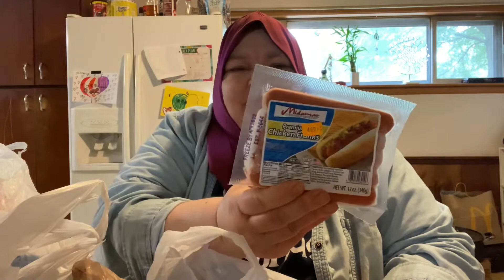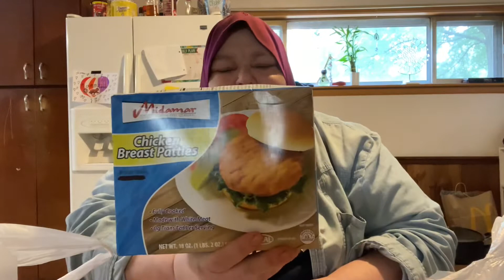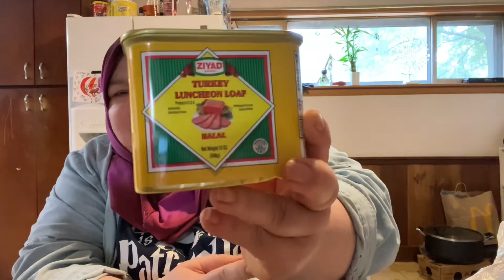Kroger & Barakat Hauls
Grocery hauls & and recipes.